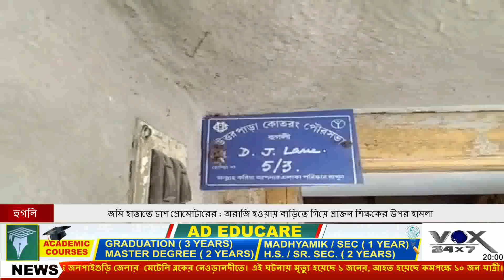TOP STORY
VOX24x7